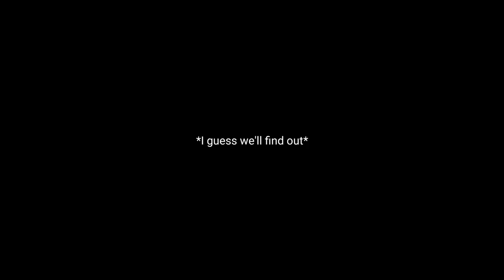AYO I HIT THE WALL | Slayaway Camp Gameplay